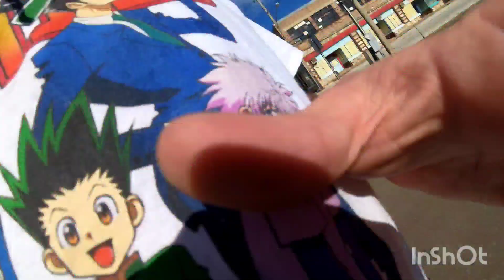Learning to A/O P-Star/Honey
raw, uncut and real time footage of the process it took me to learn my first a/o pstar. this is just part 1, part 2 will be uploaded later.  I learned a new trick today. This took me half an hour to even land one this clean. Not to bad for my first day trying to learn it. I need to do this everyday. You know, learn a new trick. 😁